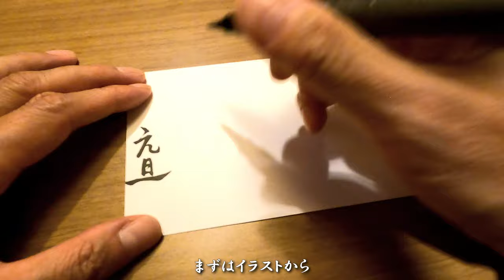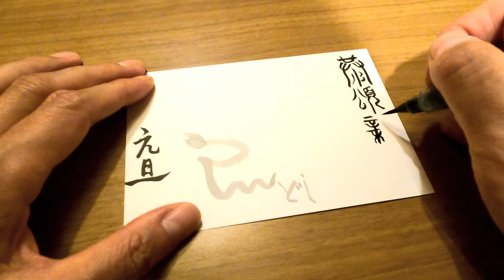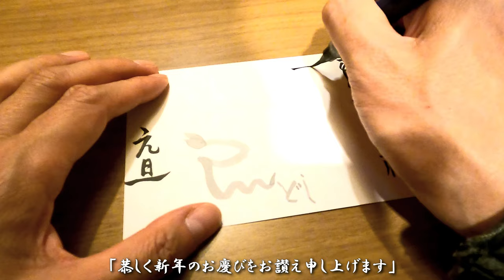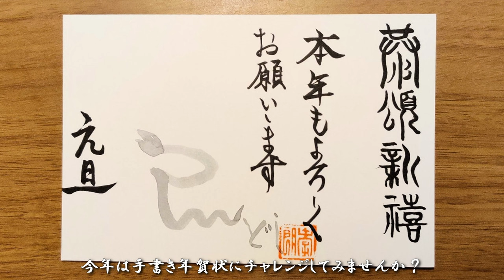2025年巳年「毛筆で書く年賀状」 賀詞と干支の文字を使ったイラストを手書きで描いてみたよ！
2024年、巳年の年賀状を、毛筆で手書きします。
今回選んだ賀詞は「恭頌新禧」。

とはいえこの年賀状のポイントは賀詞ではなく、干支の文字を使った辰のイラストです。

さぁみなさんも、今年は手書き年賀状にチャレンジしませんか？

※十二支全て、文字を使ったその動物のイラストがあります。

●撮影機材：GoPro HERO9 Black / OnePlus7Pro